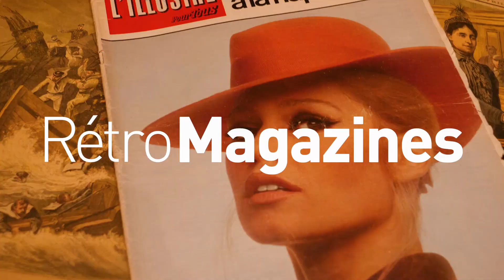Retro Magazines SA